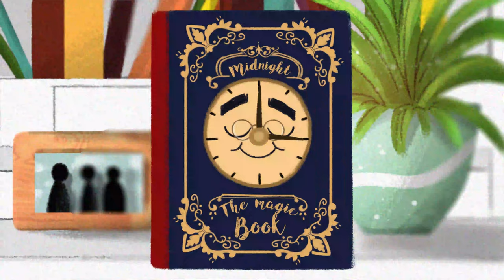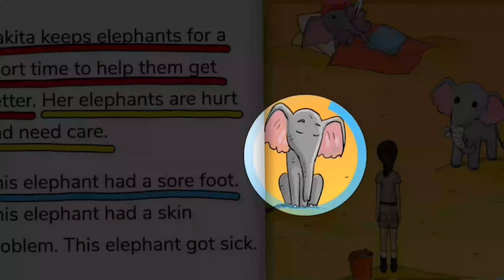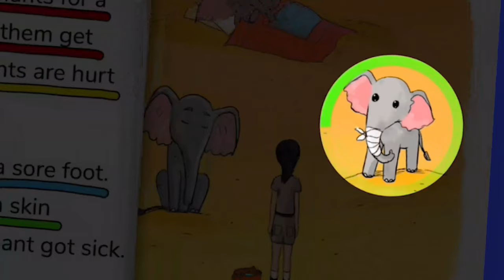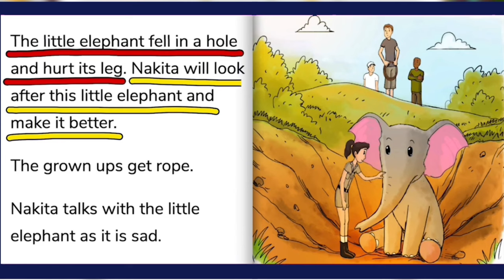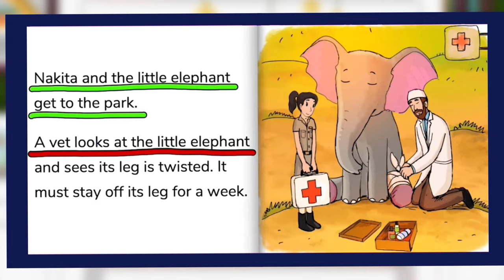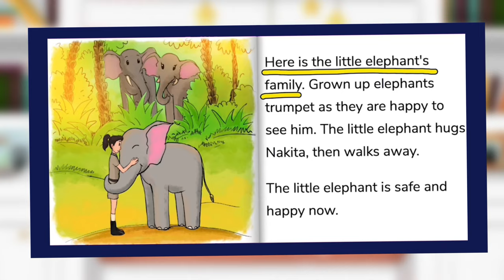Keeper Nakita And Her Elephants Read Aloud by Storytime Sandi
Midnight the Magic Book finds Storytime Sandi a short story to read-aloud called Keeper Nakita and her Elephants!

I believe that the best animation for kids is not only entertaining but also educational so let me know what you think of this new episode down below!

Today’s episode of this partially animated series features the cute cartoons reading another story found at Freekidsbooks.org. This website is a great source for finding toddler books and even better all of these short stories indicate publishing rights are within the public domain! Keeper Nakita and her Elephants has a creative commons license brought to us from Bookbot Reading books for children is so important and that’s why Storytime Sandi releases new full episodes each week striving to supplement how to teach kids to read, learn english, increase literacy rates and develop better social skills.